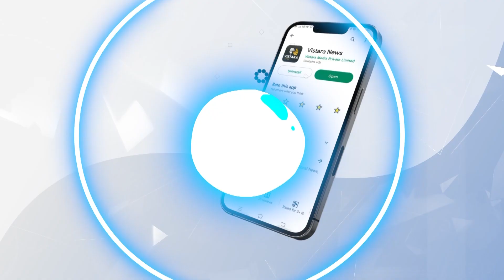ಹೋಮ, ಹವನದ ಬಗ್ಗೆ ಮಾಹಿತಿ ಪಡೆದ ಕಟೀಲ್ | Nalin Kumar Kateel in Bjp Office | Vistara News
ವಿಜಯೇಂದ್ರರಿಗೆ ಪಟ್ಟಾಭಿಷೇಕ ಹಿನ್ನೆಲೆಯಲ್ಲಿ ನಿರ್ಗಮಿತ ರಾಜ್ಯ ಬಿಜೆಪಿ ನಾಯಕ ನಳಿನ್ ಕುಮಾರ್ ಕಟೀಲ್ ಬಿಜೆಪಿ ಕಚೇರಿಯಲ್ಲಿ ಅಲರ್ಟ್ ಆಗಿದ್ದಾರೆ.